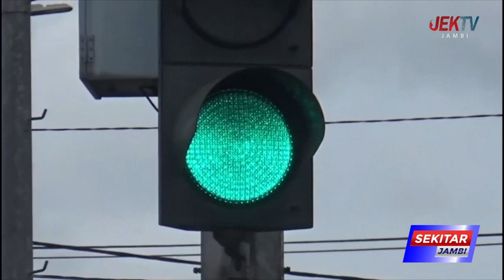DISHUB KOTA JAMBI TAMBAH DURASI LAMPU HIJAU